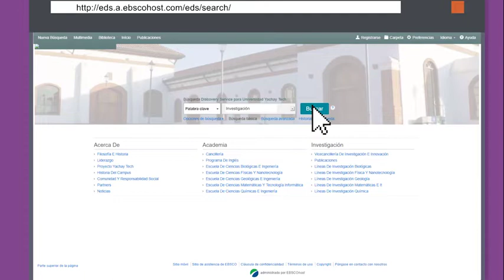¡Accede a la Bilioteca Yachay Tech desde cualquier parte del mundo!